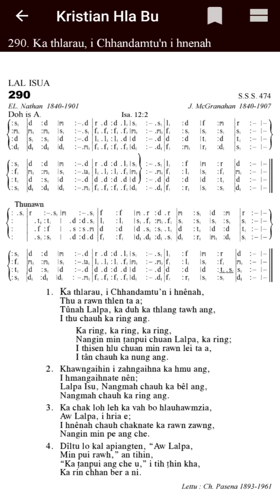KHB 290 'G' KA THLARAU, I CHHANDAMTU'N I HNENAH